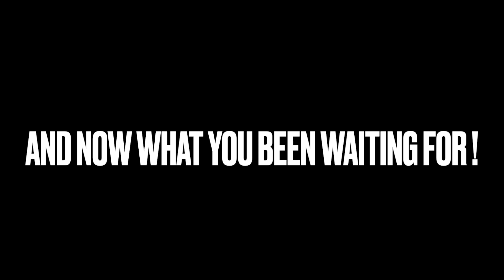CRAZY CAR CRASH AND MORE | VLOG #8 | 2022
You already know I had to come back with a banger, the crash is near the end of the video if you want to go ahead and skip.

Thumbnail photo by - @ZVRAGS on Instagram.